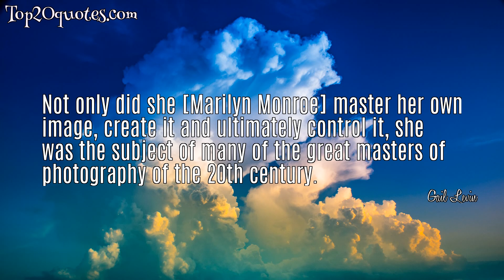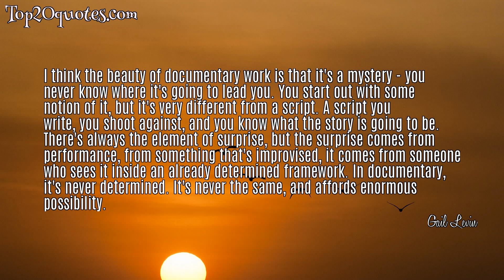💡 Top 5 Famous Quotes of Gail Levin -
☄ She [Marilyn Monroe] wasn't the most incredibly beautiful. She's rather ordinary. Cute, but no Rita Hayworth. I think she was ready for the camera, and it was a real destiny for her.
 ☄ I don't think she [Marilyn Monroe] saw herself as victimized and a sex object. She knew how to contend with it. I'm sure she was no fool about it. On the one hand, it was very flattering and great; on the other hand, it was probably awful and could be very lascivious and very terrible. But I think a lot of women just wanted to be like her. And that's still true today.
 ☄ Not only did she [Marilyn Monroe] master her own image, create it and ultimately control it, she was the subject of many of the great masters of photography of the 20th century.
 ☄ For me, the arts are just an endless source of intelligence, brilliance, imagination, and originality.
 ☄ I think the beauty of documentary work is that it's a mystery - you never know where it's going to lead you. You start out with some notion of it, but it's very different from a script. A script you write, you shoot against, and you know what the story is going to be. There's always the element of surprise, but the surprise comes from performance, from something that's improvised, it comes from someone who sees it inside an already determined framework. In documentary, it's never determined. It's never the same, and affords enormous possibility.
🖎 Author: Gail Levin
♛ Career:
📅 Life: b. 1948